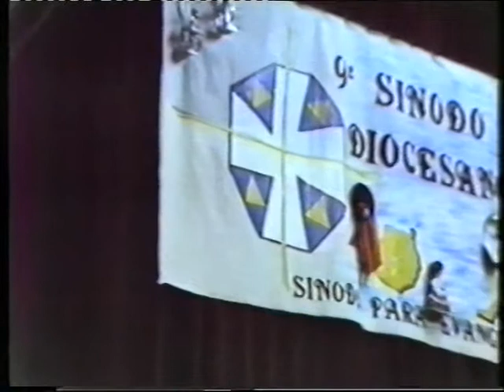IX Sínodo Diocesano de Canarias - vídeo 8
Cada uno de los vídeos incluye índice y minutaje. Seguimos trabajando...
En 2012 se cumplen 20 años de nuestro último sínodo diocesano.
El Secretariado Diocesano de Medios de Comunicación Social nos ofrece la versión digital de los momentos más importantes de dicho encuentro pastoral.
El 1 de mayo de 1992 dio comienzo el IX Sínodo de nuestra diócesis.
Fecha de la filmación: 2 mayo de 1992 (segundo día del sínodo)
Número de vídeo: 8
Duración: 55:40 minutos.
MINUTAJE:
1.- 00:00 Terminan las aportaciones institucionales y comienzan las intervenciones personales.
2.- 00:40 Interviene el Rvdo.D.Segundo Díaz Santana.
3.- 22:28 Interviene el Rvdo.D. José Hernández Almeída.
4.- 44:05 Se abre el turno de intervenciones personales de 10:00 minutos de duración.
5.- 44:27 Interviene D.Alfonso Zabaleta Arias, laico.